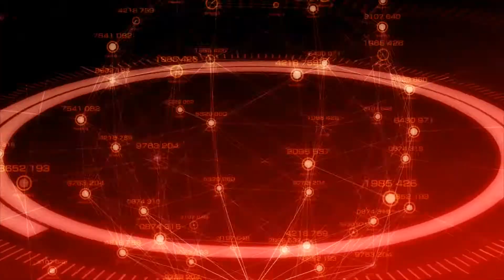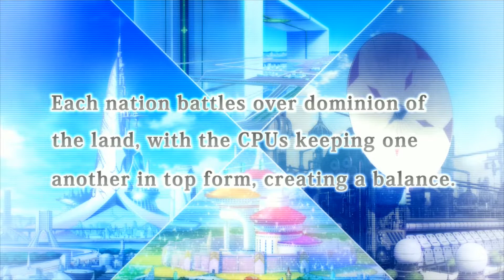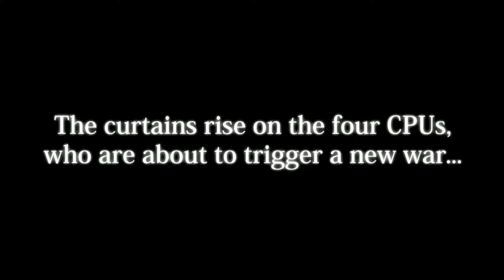[PC] Kamiji Jigen Game Neptune Re;Birth 3 - Story part 1